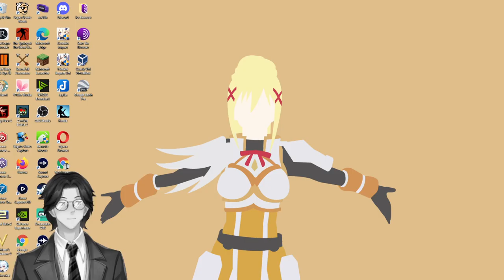Shacharit Amidah from "The Annotated Edition of The Authorized Daily Prayer Book By Israel Abrahams